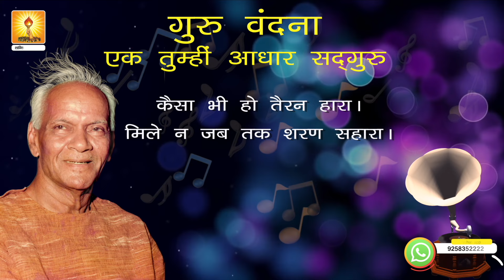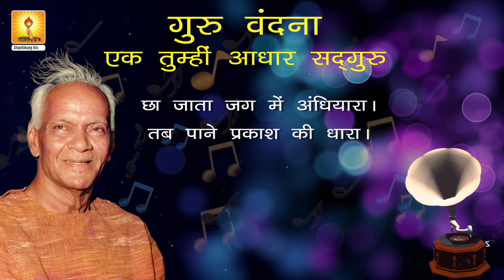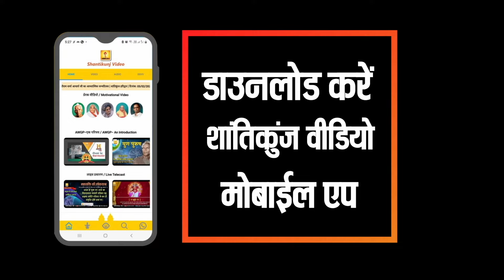एक तुम्ही आधार सद्गुरु | Ek Tumhi Aadhar sadguru